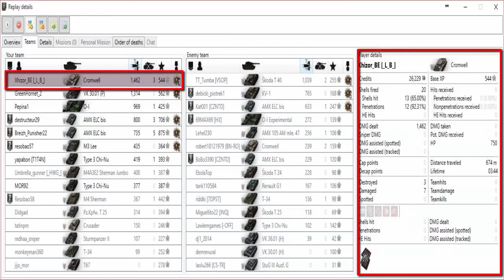World of Tanks: Scherpschieten met een Cromwell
In deze video is Xhizor_BE aan de slag met zijn Cromwell. Echter wordt de tank deze keer niet gebruikt als een snelle tank met al zijn voordelen, maar als een scherpschutter. Het vijandelijke team neemt volledig foutieve beslissingen tijdens deze battle, wat het voor het winnende team wel héél gemakkelijk maakt.